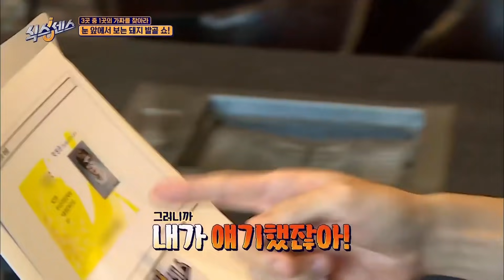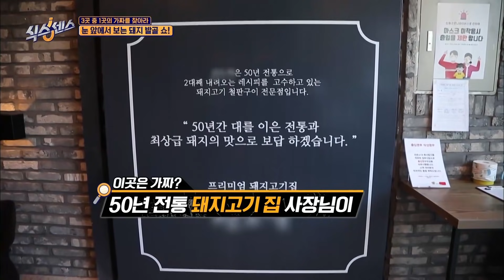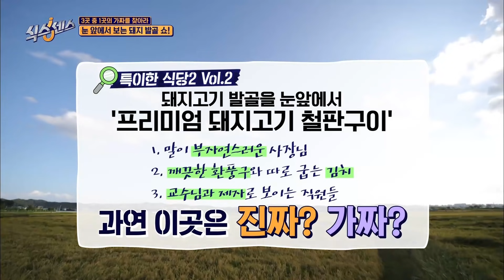[랜덤박스] 장난기 많은 식센여고 학생들 때문에 눈 피하느라 바쁜 동윤 교생쌤과 해탈한 재석 담임쌤